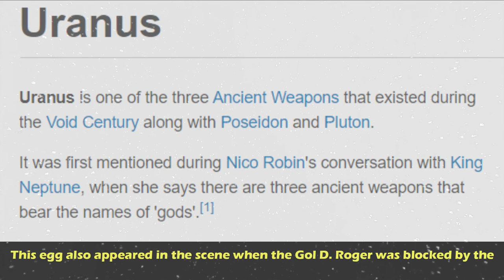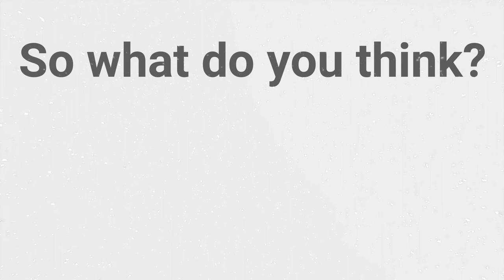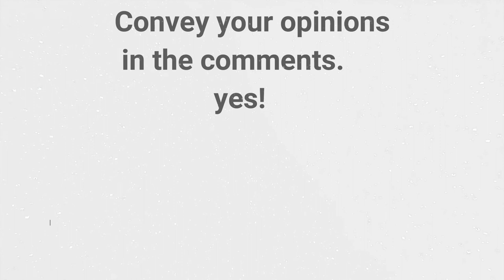[One Piece Theory] Egg in Oro Jackson Ship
From the first egg was always there!

Oro Jackson is the name of the ship Gol D. Roger, the Pirate King. This ship was filled by many formidable fighters, including Roger himself, Silvers Rayleigh, Scopper Gaban, Shanks who later became sea emperors, and others.

There is one interesting thing on this ship, which is characteristic: eggs. Every time Oro Jackson is highlighted, this egg is always visible.